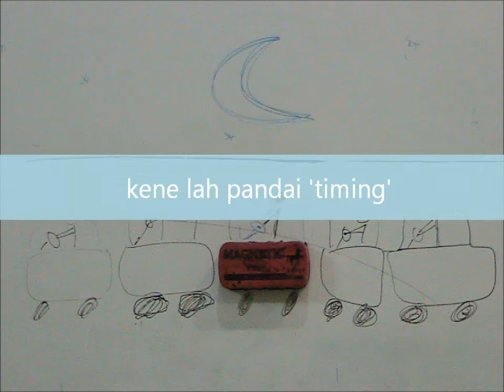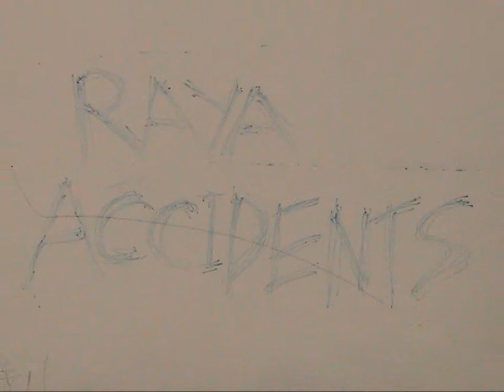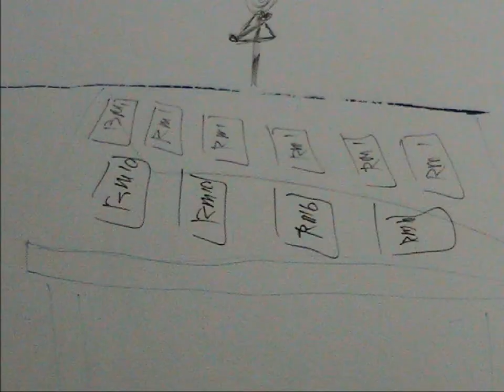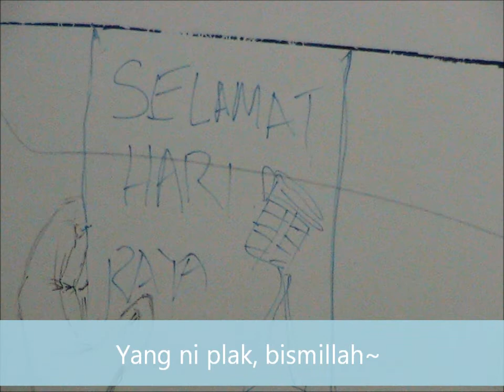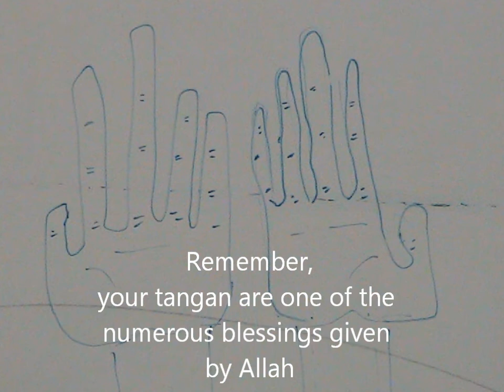SJZ Selamat Hari Raya Aidilfitri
selamat hari raya aidilfitri... setelah berjaya berpuasa selama 1 bulan.  Enjoy lah raya